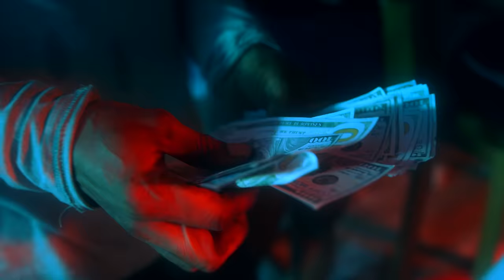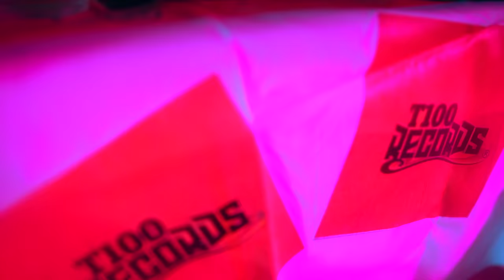Vybz Kartel - Money Chaser